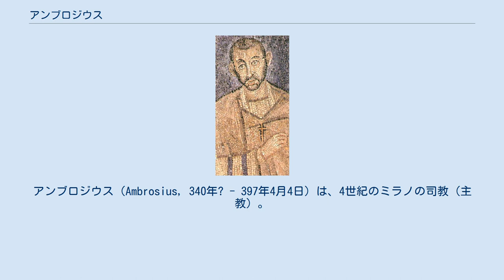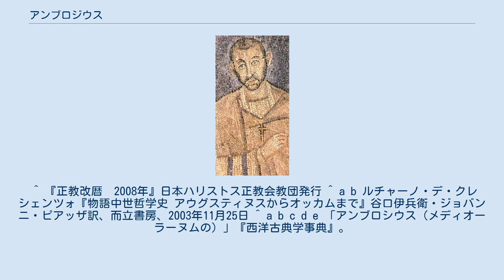アンブロジウス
アンブロジウス（Ambrosius, 340年? - 397年4月4日）は、4世紀のミラノの司教（主教）。
正教会・非カルケドン派・カトリック教会・聖公会・ルーテル教会の聖人で記念日は12月7日、ミラノの守護聖人でもある。
四大ラテン教父・西方の四大教会博士の一人に数えられる。
アウグスティヌスに影響を与えたことでも有名。
アンブロシウス、アンブロシイとも表記される。
イタリア語名はアンブロージョ (Ambrogio) で、聖人の敬称を付加してサンタンブロージョ (Sant'Ambrogio) と呼ばれる。
英語ではAmbrose（アンブローズ）。
日本正教会ではメディオランの主教聖アムブロシイと記憶される。
 Divi Ambrosii Episcopi Mediolanensis Omnia Opera, 1527 4世紀半ば、ローマ帝国の高級官僚の息子として、父の任地ガリアのアウグスタ・トレヴェロールム（現在はドイツのトリーア）で生まれた。
彼に最初に起きた奇蹟として、「アンブロシウスがまだ幼児の頃、彼が口を開けて眠っていると数匹の蜂が彼の舌の上に止まり、彼を刺す代わりにはちみつを垂らした」ということを彼の秘書だったパウリヌスが記録している。
このために彼は長じて話し上手になったという。
 アンブロジウスは、ローマで法学を学んで官僚の道を歩んだ。
優秀な人物であったため、368年にシルミウムの長官、370年にはミラノの首席執政官に選出された。
ちなみに当時のミラノは帝国西方の中心都市であった。
 374年、アンブロジウスの運命が大きく変わることになる。
ミラノ司教アウクセンティウス死去に伴う後継人事問題は、アリウス派と反アリウス派の民衆が入り乱れてもめにもめた。
人望のあったアンブロジウスが調停に乗り出すと、派閥間の争いにうんざりしていた民衆はアンブロジウスこそミラノ司教にふさわしいと要求し始めた。
 当初アンブロシウスは売春婦を2人家に泊めるなどして司教就任を回避しようとした。
さらにミラノから逃亡を試みたが、ミラノのサン・シーロ地区を出ようとしてすぐに民衆に捕まえられた。
彼はベッタという名前の雌ロバに乗って逃げ「走れベッタ、走れベッタ (corri Betta, corri Betta)」と罵声を飛ばしながら逃げたために、彼が捕まった地域は今日でもコルベッタと呼ばれているという民間語源が存在する。
しかしあまりに熱心な要求に、アンブロジウスはまだキリスト教徒ですらなかったにもかかわらず、これを受諾した。
司祭についてキリスト教のカテキズムを学ぶと、洗礼を受け、すぐに司教に叙階された。
これが374年12月7日であり、アンブロジウスの記念日はこの日付に由来している。
 司教となったアンブロジウスは、教会政治家として優れた手腕を発揮し、アリウス派を駆逐して正統信仰の擁護に尽力した。
378年にミラノに立ち寄った皇帝グラティアヌスにローマの伝統宗教を弾圧するよう唆し、382年に首都ローマの元老院から女神ウィクトリアの勝利の祭壇を撤去させた。
384年には祭壇再建を訴える首都長官クィントゥス・アウレリウス・シュンマクスの演説に心動かされた皇帝ウァレンティニアヌス2世を威迫して計画を中止へ追い込み、385年から386年にかけてはアリウス派であったウァレンティニアヌス2世の母ユスティナとも激しく争っている。
さらに皇帝テオドシウス1世にはユダヤ教を迫害するよう388年に約束させ、390年にテオドシウス1世がテッサロニキで民衆を虐殺する事件（テッサロニカの虐殺）を起こすと、テオドシウスの破門を宣言して公開謝罪を要求し、これを得ることに成功した。
 ギリシャ語に精通していたアンブロジウスは、バシレイオス、ナジアンゾスのグレゴリオスなど東方の教父たちの思想を学んで、これを西方に伝え、西方教会の神学の水準を高めた。
また、オリゲネスやアレクサンドリアのフィロンに学んでその聖書解釈の方法を西方教会のスタンダードとした。
若き日のアウグスティヌスもミラノでアンブロジウスに出会って大きな影響を受け、回心をとげている。
アウグスティヌスによれば、アンブロジウスは「古代」の人間で最初に声を出さない読書を行った人物である。
 ミラノで伝統的に歌われるアンブロシオ聖歌というラテン語聖歌はアンブロジウスに由来...